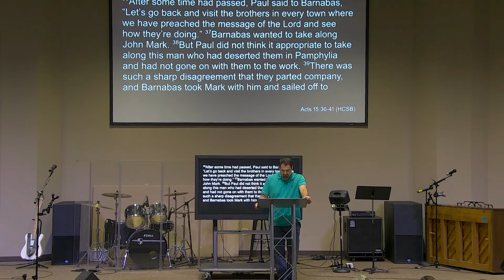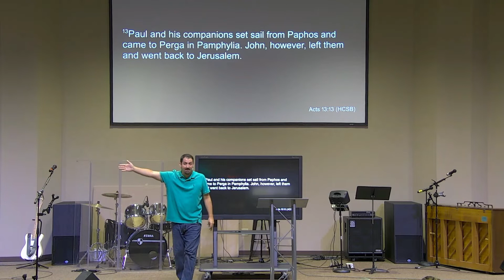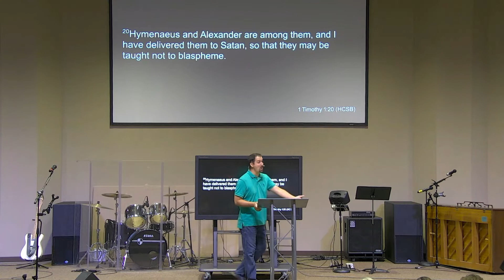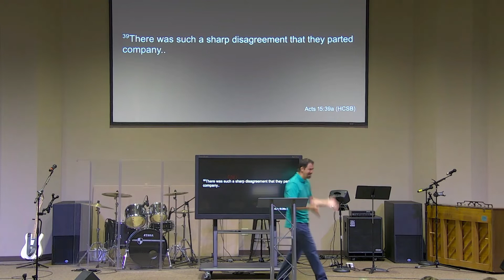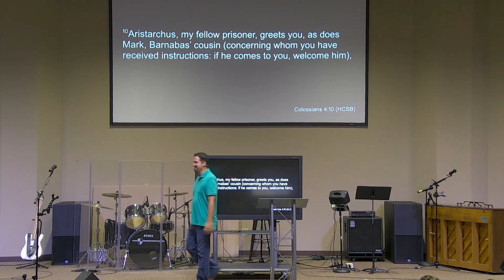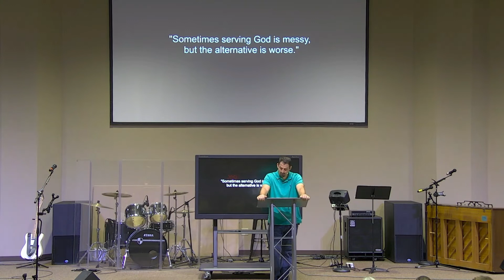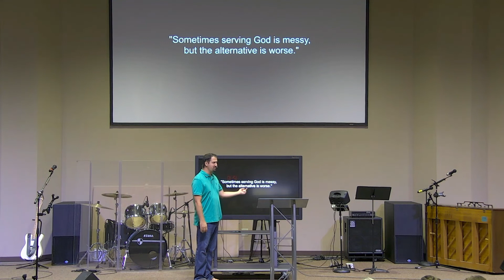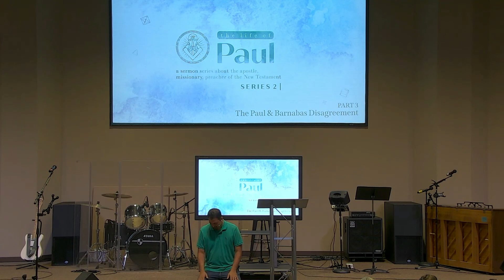Jul 17, 2022 - Part 3: The Paul & Barnabas Disagreement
Part 3 of "The Life of Paul - Series 2", Acts 15:36-41. Sometimes serving God is messy, but the alternative is worse.